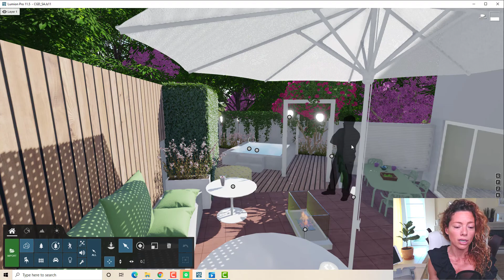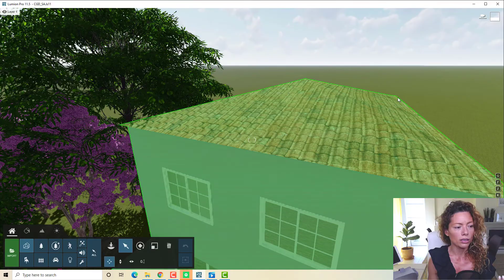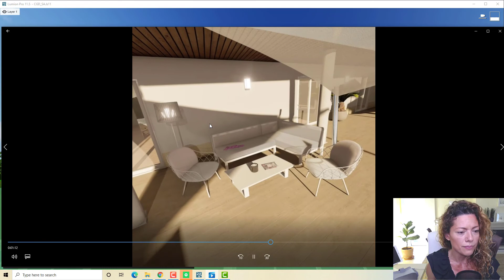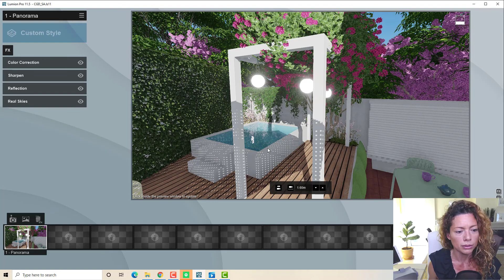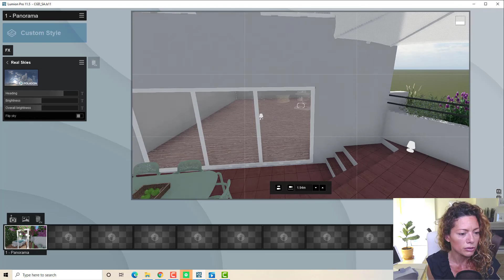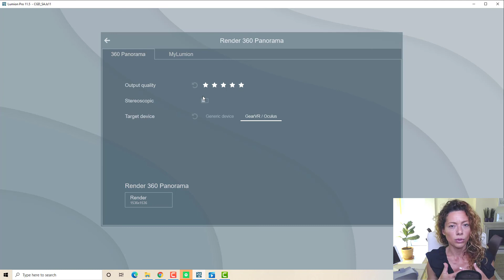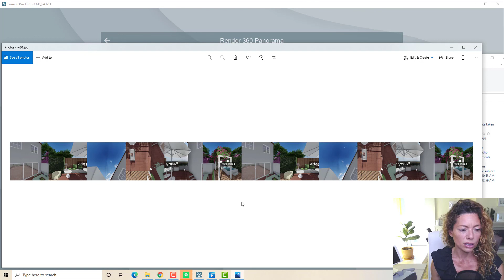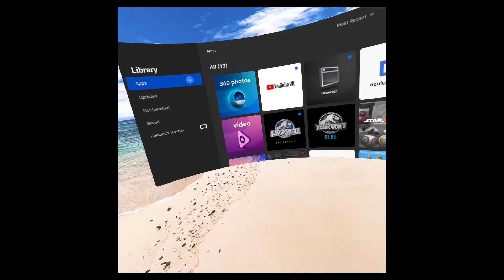VR Experience in Lumion PRO 11.5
In this video, I talk about creating a VR experience in Lumion PRO 11.5 and what to be on the lookout for.
If you got an Oculus Go headset or another VR gear and want to check out how it looks here is the image you can upload to your headset